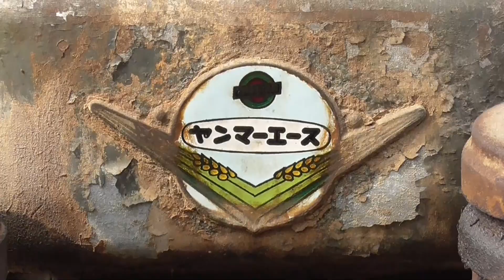ヤンマーエースNT65K形発動機始動！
※動画はすべてフィクションです。